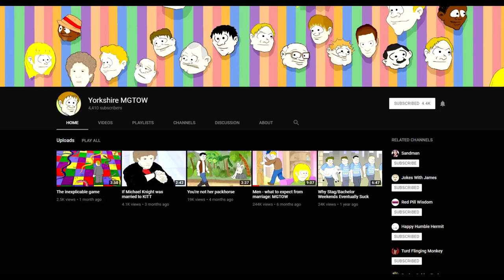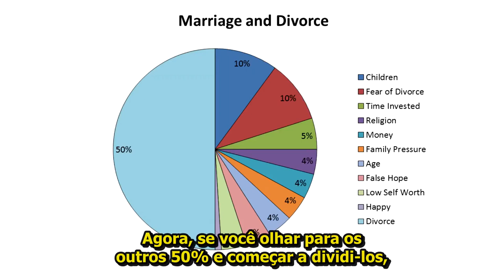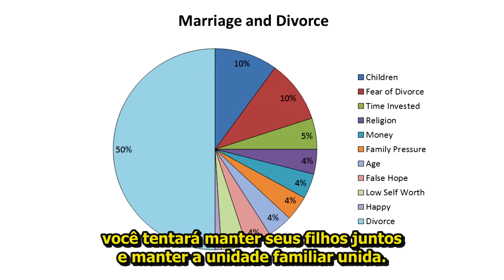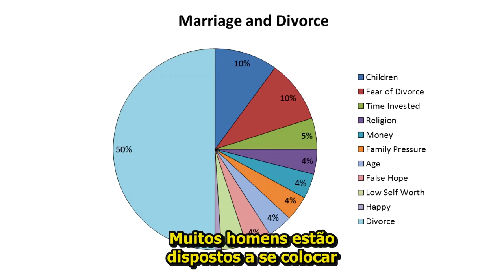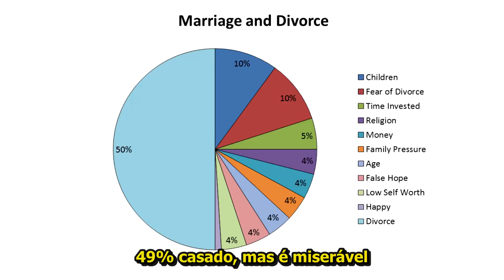Os Outros 50% Do Divórcio/Casamento - RED Talks